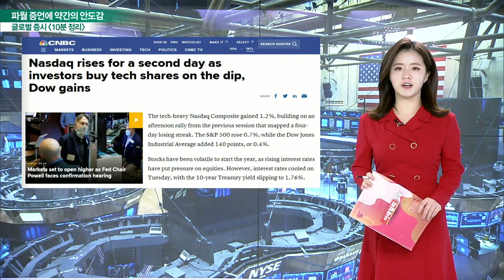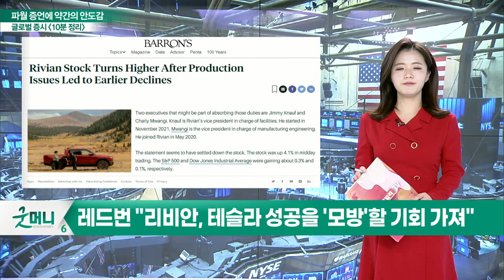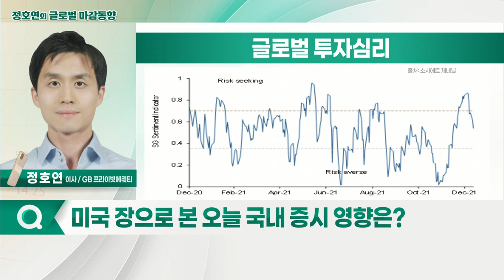국채 금리 하락·기술주 반등 / 10년물 국채 금리 1.74%까지 소폭 하락_글로벌 마감 증시 (20220112)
- 아베크롬비, 연말 매출 전망치 하향 조정에도 주가↑
- 2022년 아베크롬비 매출, 전년대비 19~20% 증가할 것
- 리비안, 급락 이후 저가 매수세로 다시 주가 반등
- 레드번 "리비안, 테슬라 성공을 '모방'할 기회 가져"
- JP모건 "라스베가스 샌즈 투자의견 상향 조정"
- 베이징올림픽 이후, 여행 조치 완화될 수 있어
- 키방크 "AMD 비중 확대… 목표가 155달러 상향"
- 키방크 "인텔 투자의견 하향 조정… 시장 점유율 기대"
- CVS 헬스, 연간 가이던스 상향… 코로나 검사 보험 적용

- 국채 금리 하락·기술주 반등
- 10년물 국채 금리 1.74%까지 소폭 하락
- 달러인덱스 95.6 기록… 소폭 하락
- 시장 4회 금리 인상 선반영 중
- 파월, 정책 정상화의 한해
- JP모건, "경기회복 시 금리 인상, 시장 감내할 수 있는 수준… 낙폭과대 기술주 매수 권고"
- 연준 조지, "타이트한 노동시장, 기술 투자 부추길 것"
- 골드만삭스, "연초 주식 매도 과해… 비중 확대 권고"
- UBS, "연축 긴축에도 기업 실적 증가 전망 훼손되지 않을 것"
- 도이치뱅크, "미국 4Q 실적 컨센서스 너무 낮아… 주가 흐름에 상방 잠재력 의미"
- 주가 하락세 제한적
- S&P 500 Vix(투자심리), 18.9 pt 투자심리 안정화 흐름
- 글로벌 투자심리, 위험자산 선호 중립 구간에 위치… 관망

- MSCI 신흥국 선물 지수 2% 이상 반등
- WTI 국제 유가 4% 급등
- 수급 부재 영향 지속
- 금융 투자 매도 진정세에도 '오스템임플란트 사태' 따른 편입 자산 환매도
- LG에너지솔루션 상장 따른 수급 공백 이슈 주목
- 필라델피아 반도체 지수 상승… 전기전자 업종 투심·외국인 매수세 지속 여부
- 환율 안정화 등 글로벌 시장 긍정적 영향 기대